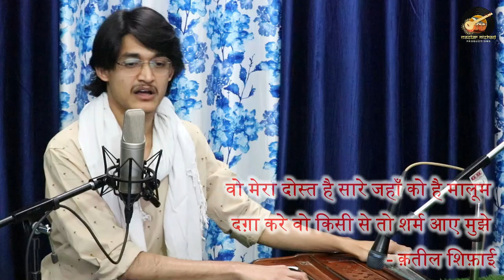Bhala Ghamo Se ❤️ | Ghazal by MasterNishad 😍 | Shaayar - Waseem Barelvi Sahab 🔥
Special thanks to Pandit Narendra Kumar Byawat (Dada-Guru Ji) & Pandit Avadhkishor Pandey (Pita-Guru Ji) for special guidance. 😇♥️

🎧 Audio Credits

🎙 Singer: Master Nishad

🖊 Lyricist: Waseem Barelvi Sahab

🎶 Music composer: Master Nishad

🪘 Tabla Accompanist: Mahendra Ji

🎵 Mixed-Mastered by: Bhargav Butani

🎹 Piano:  Bhargav Butani

🎤 Recorded at: SPW Studios, Jaipur, Rajasthan

🎥 Video Credits

Shoot & Edit : Master Nishad, Bhavyan Khokhawat & Aakansha Sapra

Thumbnail: Bharti Sisodia

Lyrics:-

भला ग़मों से कहाँ हार जाने वाले थे
हम आँसुओं की तरह मुस्कुराने वाले थे

हमीं ने कर दिया ऐलान-ए-गुमरही वर्ना
हमारे पीछे बहुत लोग आने वाले थे

उन्हें तो ख़ाक में मिलना ही था कि मेरे थे
ये अश्क कौन से ऊँचे घराने वाले थे

उन्हें क़रीब न होने दिया कभी मैं ने
जो दोस्ती में हदें भूल जाने वाले थे

मैं जिन को जान के पहचान भी नहीं सकता
कुछ ऐसे लोग मिरा घर जलाने वाले थे

हमारा अलमिया ये था कि हम-सफ़र भी हमें
वही मिले जो बहुत याद आने वाले थे

'वसीम' कैसी तअल्लुक़ की राह थी जिस में
वही मिले जो बहुत दिल दुखाने वाले थे

bhalā ġhamoñ se kahāñ haar jaane vaale the
ham āñsuoñ kī tarah muskurāne vaale the

hamīñ ne kar diyā elān-e-gumrahī varna
hamāre pīchhe bahut log aane vaale the

unheñ to ḳhaak meñ milnā hī thā ki mere the
ye ashk kaun se ūñche gharāne vaale the

unheñ qarīb na hone diyā kabhī maiñ ne
jo dostī meñ hadeñ bhuul jaane vaale the

maiñ jin ko jaan ke pahchān bhī nahīñ saktā
kuchh aise log mirā ghar jalāne vaale the

hamārā alamiya ye thā ki ham-safar bhī hameñ
vahī mile jo bahut yaad aane vaale the

'vasīm' kaisī ta.alluq kī raah thī jis meñ
vahī mile jo bahut dil dukhāne vaale the

More Links:-